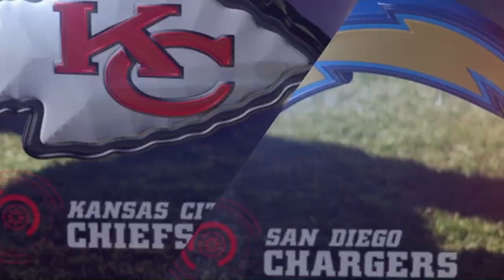Chiefs vs Chargers 2014 Week 7